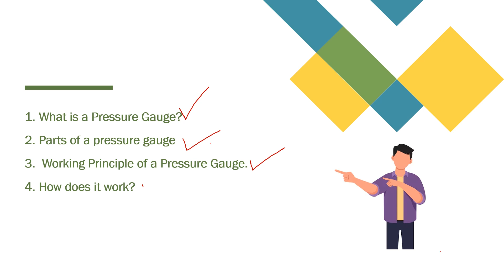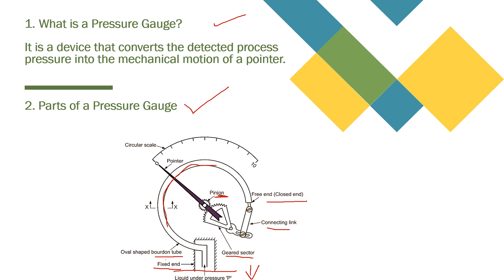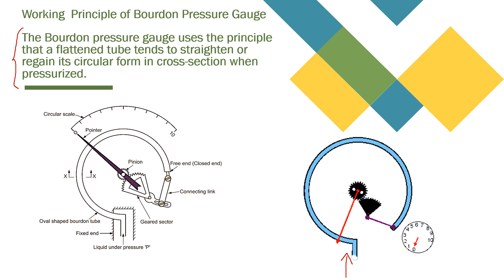Pressure Gauge & its working principle ( Malayalam )